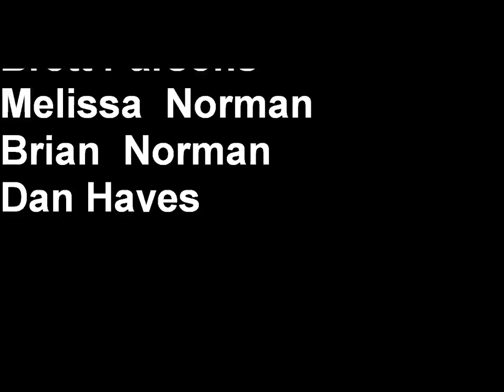LBCalboge.mp4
2010 Calibogue Cup - Hilton Head Yacht Club

Longbow